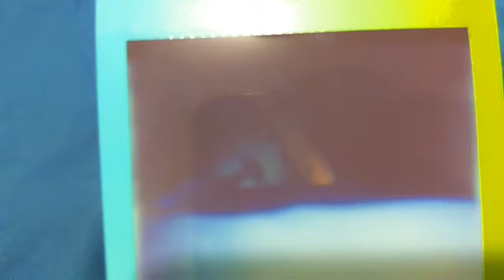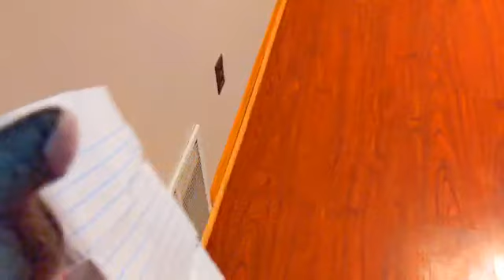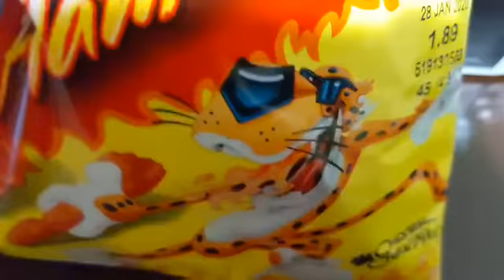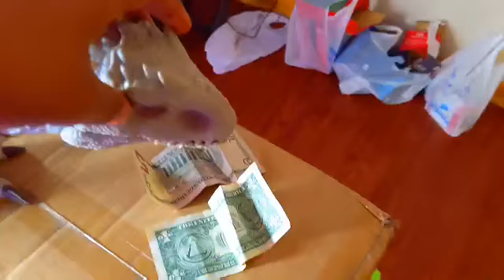Mammals Ultimate Deluxe - Larry Saves Christmas!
Larry decorated his Christmas Tree and Henry appeard to destroy Christmas
HAPPY HOLIDAYS!